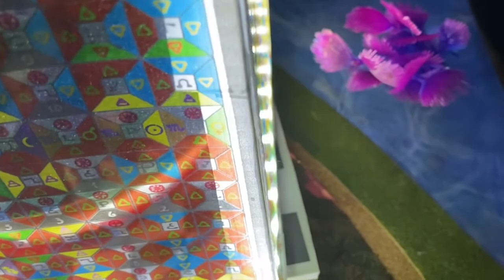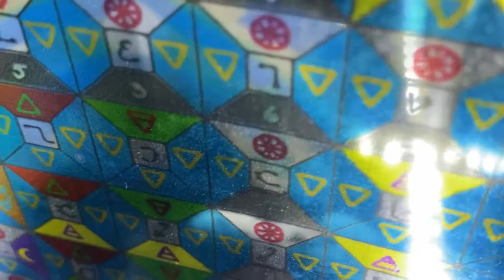Avenue of the Dead in Atlantis (model flyby experiment 7)